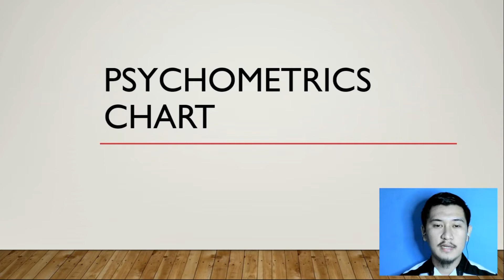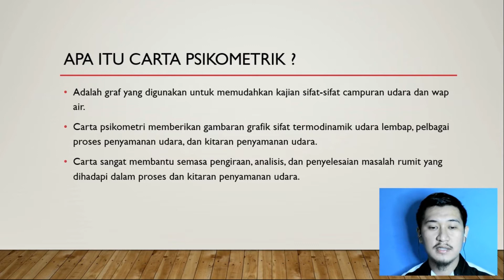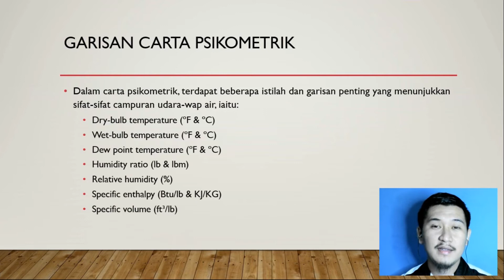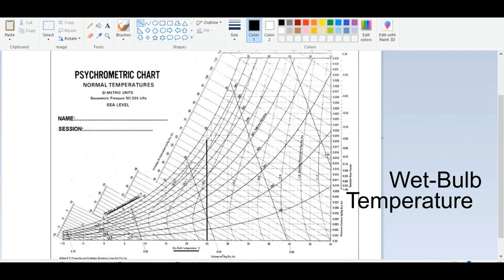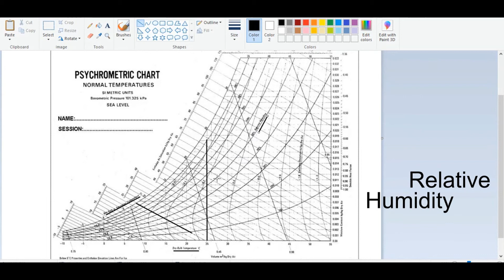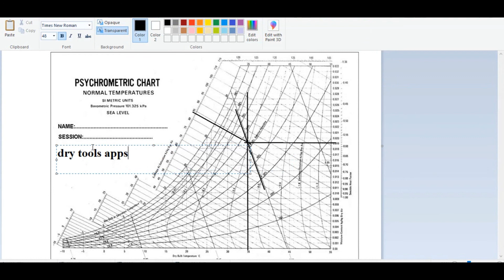Study Psychometric Chart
In this video, I will show how to read psychometric chart